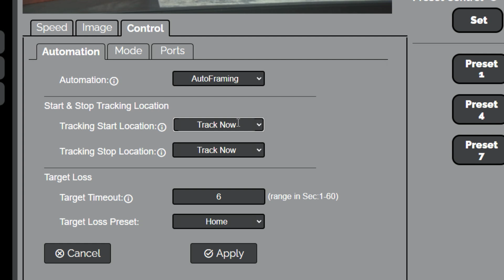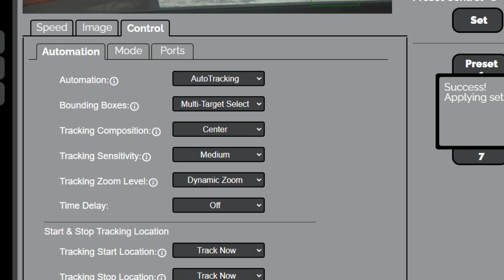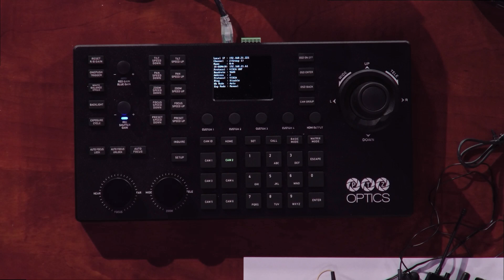Auto-Tracking in Church: Paul Richards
► About:
PTZOptics is a manufacturer of robotic pan, tilt, and zoom camera solutions for a variety of broadcast applications, including both video production and live streaming. Established in 2014, PTZOptics disrupted the professional audio-visual industry when a group of engineers from a highly-respected systems integration firm created the first in a portfolio of cameras that was a part of their vision to create a “swiss army knife” for the complex needs of broadcast landscapes.